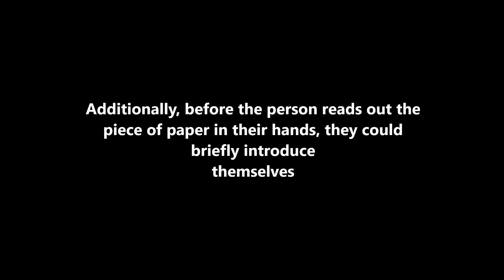Ek Dosre ko Jaaniye | 4 Cs | Rahbar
Created by @farhanhuda6765